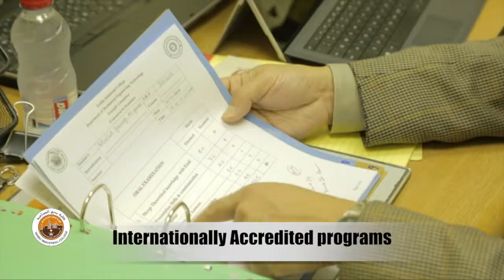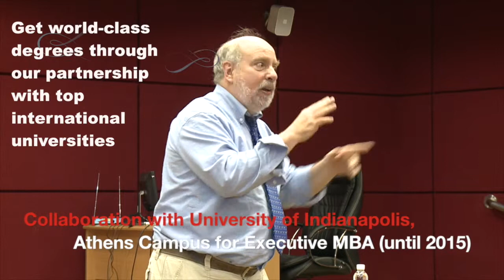RCYCI Sector Movie for KAUST Oct 2017